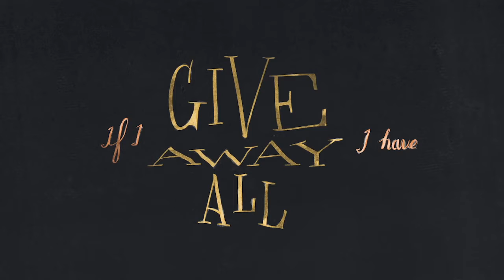Children's Bible Minutes June 18, 2021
Thank you for joining us for a child friendly look at the final part of the fact that loves defines us.

Bible reading: "Love Is Patient and Kind" - 1 Corinthians 13 (Bible Animation) | Logos Bible Software, Faithlife BibleScreen